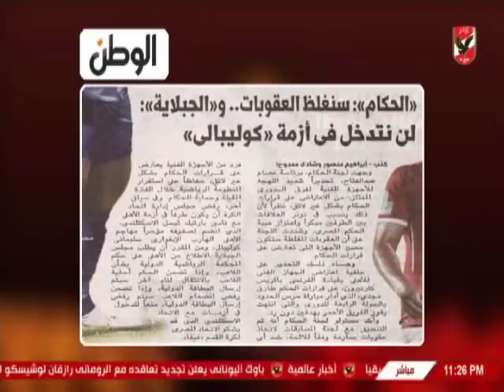عدلى القيعى لـ جمال الغندور : هو الخط اللى مايل ولا الحال هو اللى مايل